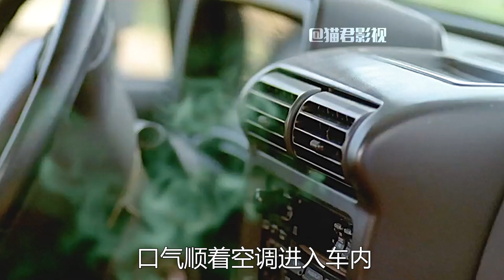施工队挖出一具白骨，没想到，竟然是沉睡千年的白骨战士